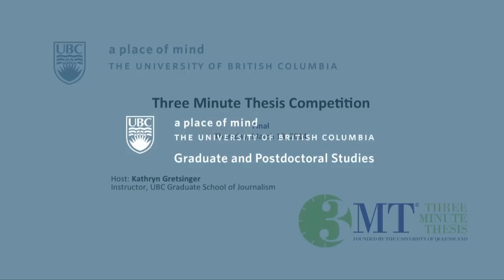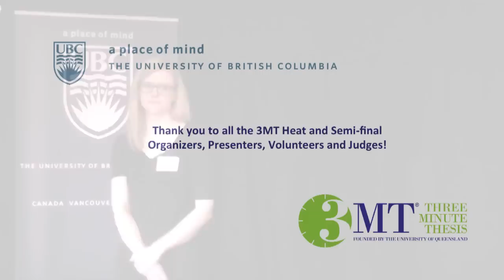3MT 2014 Final 1st Place Stephanie Harvard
Stephanie Harvard is pursuing a PhD in Population and Public Health. Presentation title: Does Quality of Spondyloarthritis Care Affect Costs and Outcomes?